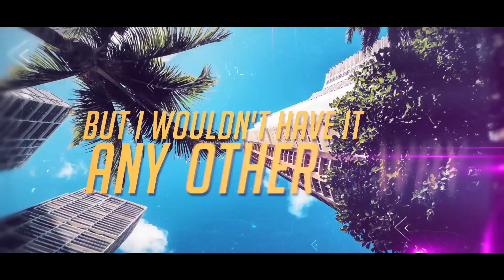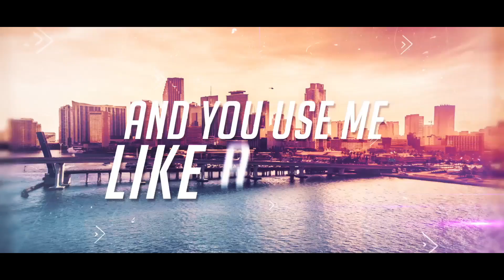Simple EDM Lyric Video Production by GREATHSD.com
- simpled EDM lyric video production [lyric video maker]

Lyric video production for EDM artists worldwide! Get a high quality animated lyric video for your electronic dance music release. We work out every single frame for every order. GHD lyric video company works with artists and DJs of all genres. GH lyric video maker delivers all your ideas to animated life!